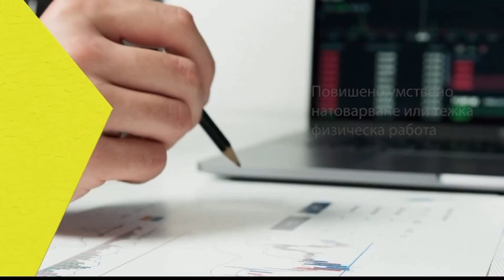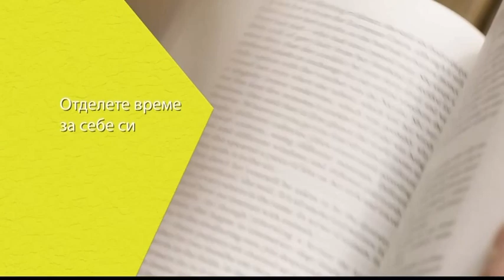Как да се справим със стреса